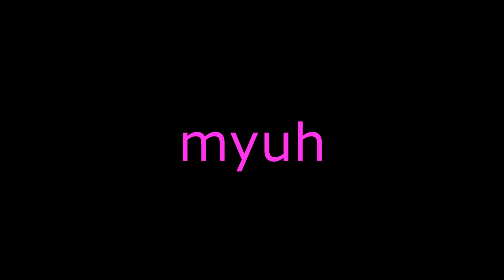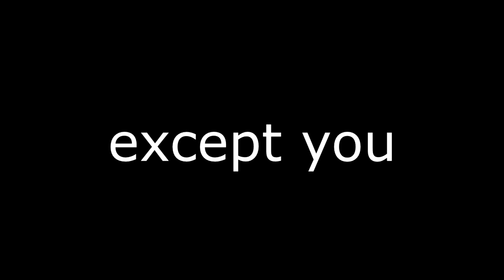Rhino47 - Hi Off life